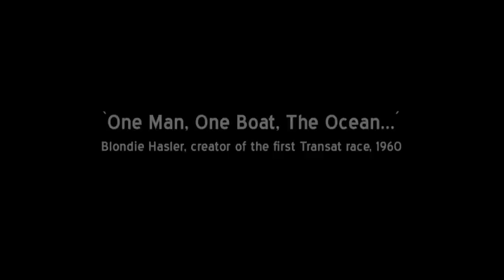The Transat - Promo Video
One man, one boat, the Ocean:

The Transat is the Mother of all single-handed ocean races; the original contest that pits one sailor and one boat against the sea. This race launched professional offshore sailing as we now know it. Upwind, into the ice & fog - The Transat is still considered as one of the hardest of all ocean races.